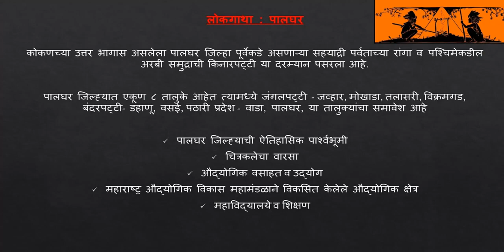परिचय --Introduction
लोकगाथा : पालघर
जिल्ह्यामध्ये प्रामुख्याने कोळी महादेव, कातकरी, कोळी मल्हार, कोकणा-कोकणी, दुबळा, धोडिया, टोकरे- कोळी वारली इत्यादी आदिवासी जमाती आहेत. आदिवासी सामाज्याने आपला सांस्कृतिक वारसा जपला असून त्यामधील वारली चित्रकला व तारपा नृत्य ही त्यांच्या समाजजीवनाची ओळख आहे . वारली चित्रकारी आदिम काळापासून म्हणजे जेव्हा मनुष्य वास्तव्य करीत होता त्या काळापासून म्हणजे साधारपणे ११०० वर्षापासून जतन केलेली आहे . या चित्रकलेमधे आदिवासी समाज्याच्या विविध चालीरीती तसेच दैनंदिन होणाऱ्या घडामोडी, आदिवासींच्या दैनंदिन जीवनात होणारे प्रसंग उदा० लग्न, नृत्य, विविध सण, निसर्गातील घडामोडी अशा प्रकारचे प्रसंग उत्तम प्रकारे चित्ररूपाने दाखवले जातात . ही चित्रे कुठल्याही प्रकारचा रासायनिक रंग न वापरता निसर्गापासून मिळणाऱ्या वस्तू, उदा० माती,तांदळाचे पीठ, वनस्पतीजन्य रंग व बांबूच्या काड्यांचे ब्रश वापरून काढली जातात .